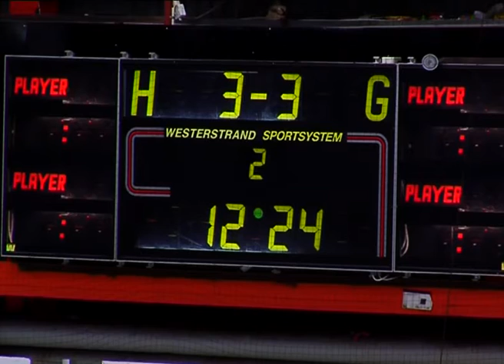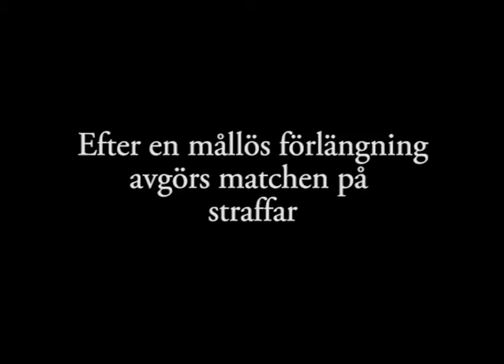Målen Borlänge HF Valbo HC 121109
Målen i matchen Borlänge Hockey och Valbo HC 20121109
BHF Support TV
Pinsamt, jag ser att jag redigerade in fel repris på Borlänges 2-1 mål
Reprisen är från 4-4 målet / Stefan